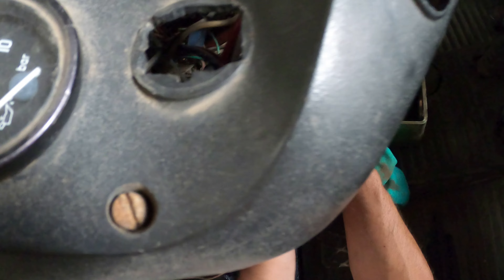Wymieniamy orbitrol dla własnego bezpieczeństwa - Zetor 5011